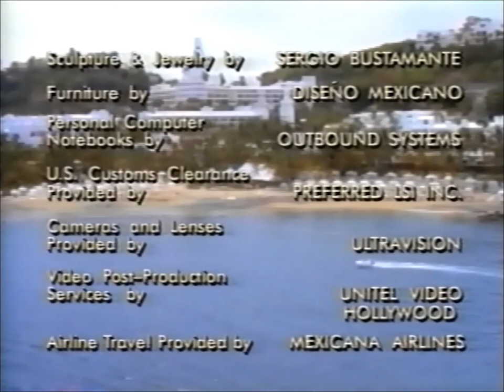Eden (1992) Soap Opera Opening Theme (version 2 and end credits)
Second Version of the opening with Dean Scofield who joined the show a little later into the run of the show. Also included is the ending credits, per a request.

Eden was a short lived Soap Opera that originally aired on The Playboy Channel in 1992. In 1993, it was chopped up into 26 half-hour episodes for the USA Network (with all the nudity edited out).

It starred Barbara Alyn Woods, Steve Chase, Darcy DeMoss, Jack Armstrong, Jeff Griggs and Dean Scofield.